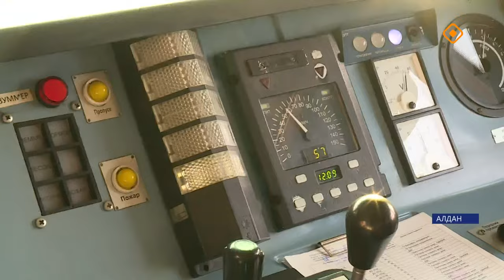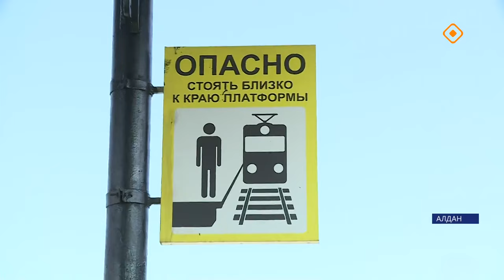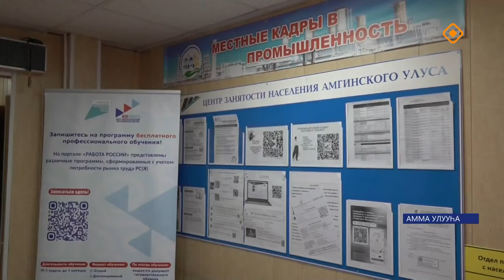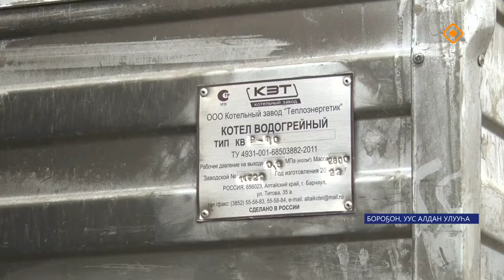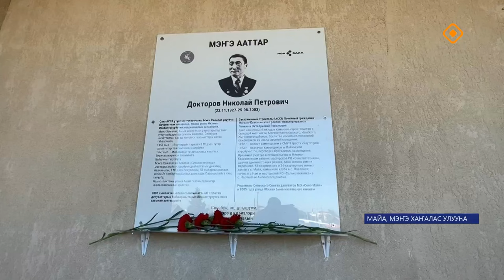«Саха сирэ» информационнай биэрии. Атырдьах ыйа 19 күнэ 13.30